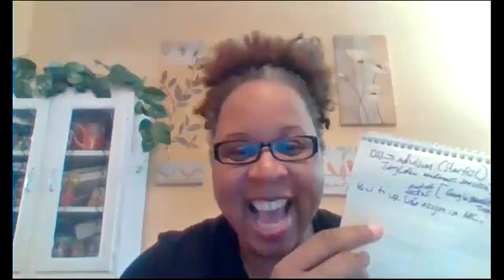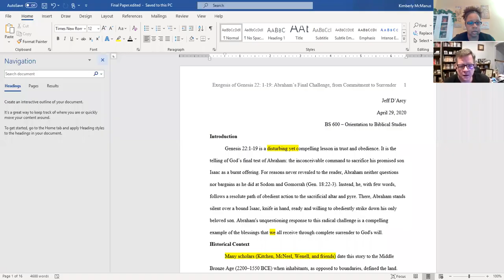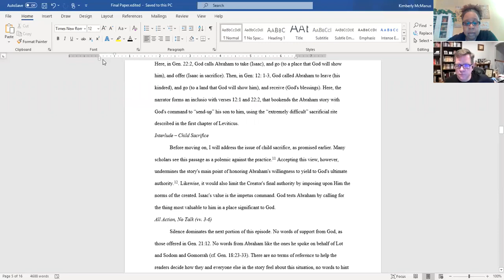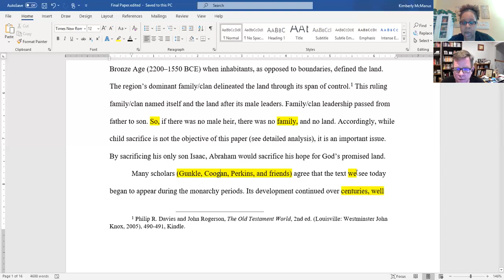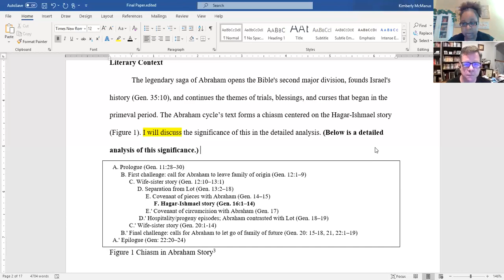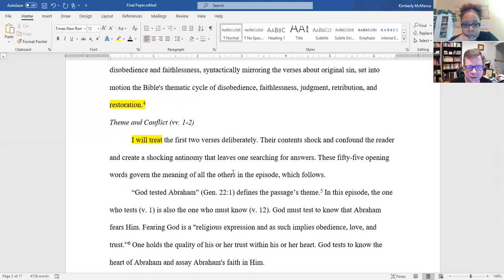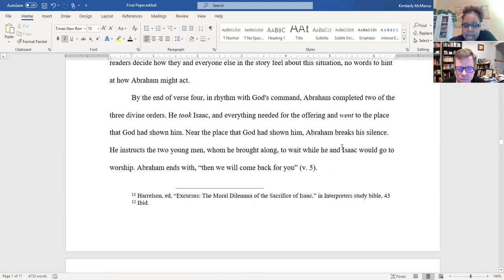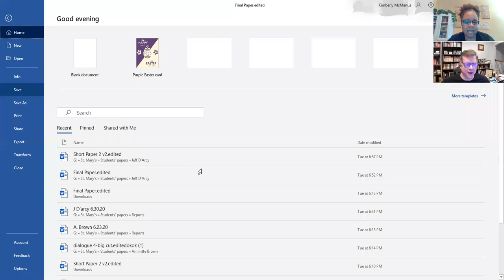Zoom meeting with J. D'Arcy (Dr. McManus, June 30, 2020)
Zoom meeting with J. D'Arcy
June 30, 2020
7:00 pm - 8:00 pm